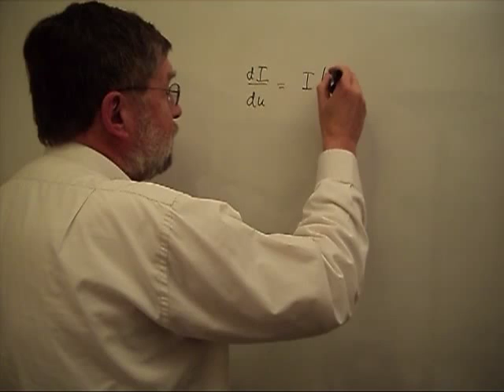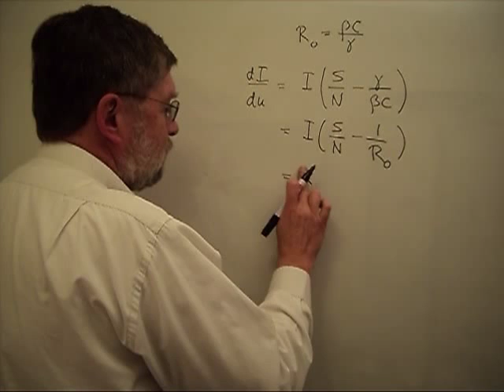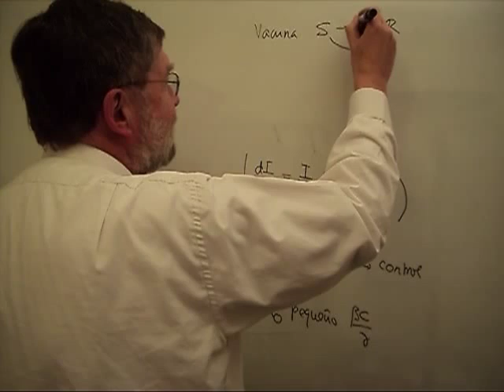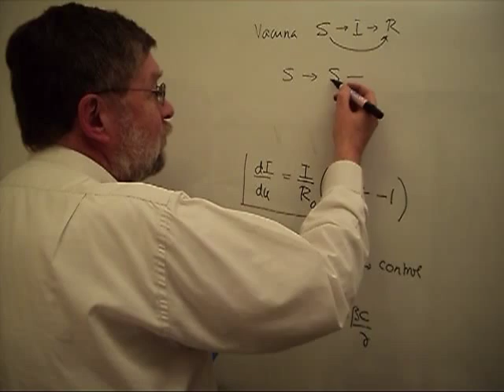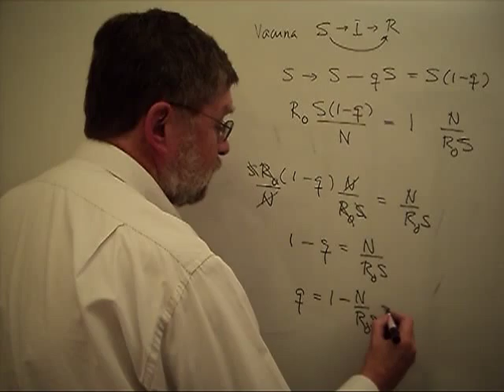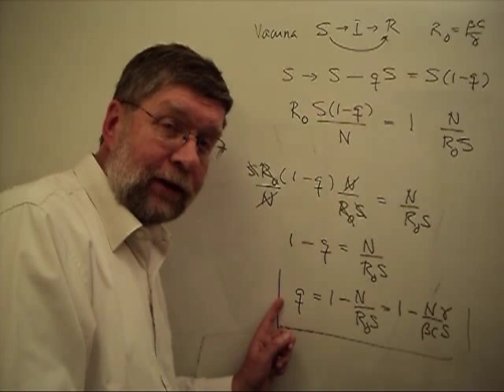ESME010 10 Epidemiologia 7 Efecto de Vacunar